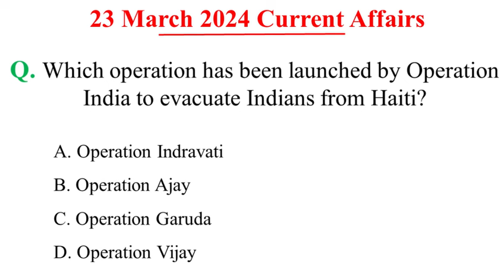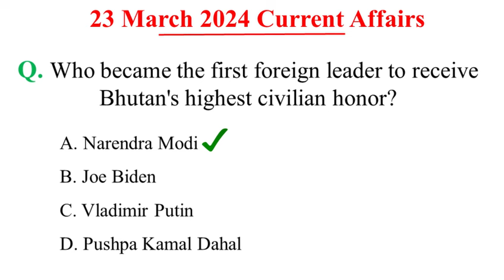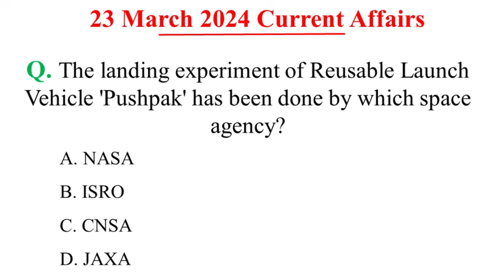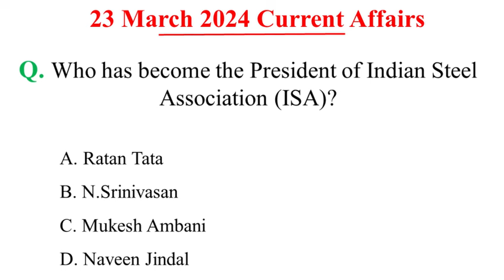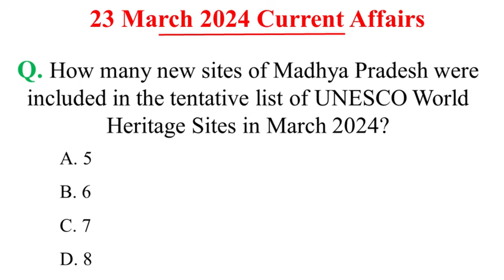23rd March 2024 Current Affairs| Current Affairs MCQs| Current Affairs Today| Daily Current Affairs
23rd March 2024 Current Affairs, Current Affairs MCQs, Current Affairs Today, Daily Current Affairs , current affairs MCQs For Upcoming Competitive Exams, Current Affairs MCQs For OSSC, OSSSC, OPSC, UPSC, SSC, Banking Exams